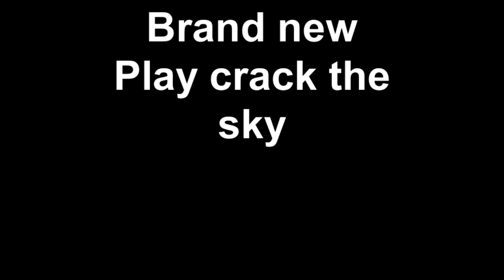Brand new - Play crack the sky (cover)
Me playing a song. one of my favourites. Safffeee.